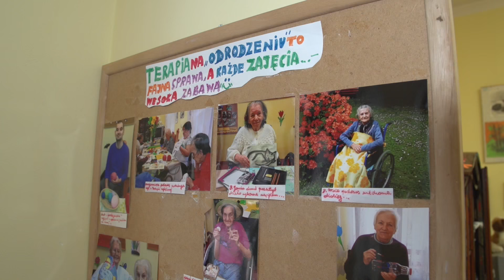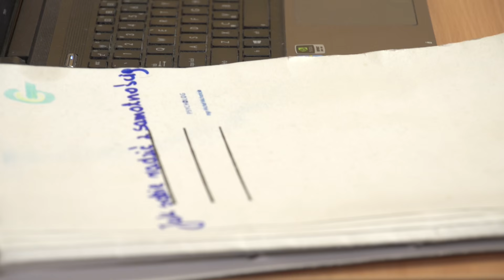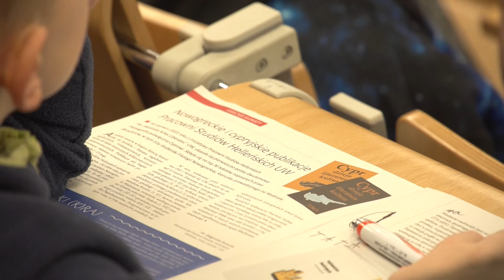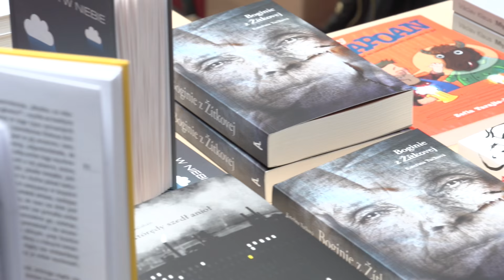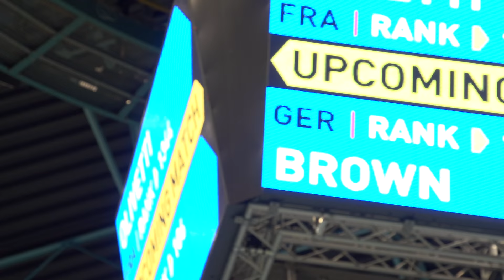Dziennik 71news 19.02.2016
W ramach Norweskiego Mechanizmu Finansowego rozbudowany zostanie m.in. obiekt w Sokołowsku na Dolnym Śląsku. Celem projektu jest modernizacja i oddanie do dyspozycji pacjentów nowoczesnego, doskonale wyposażonego ośrodka opieki leczniczej. Ponadto mówimy o11-letnia Agacie Gut, która wygłosiła wykład dla 300 rówieśników na temat języka polskiego. Młoda ekspertka poprzedziła prelekcję językoznawcy prof. Jana Miodka. Sprawdzamy także co słychać podczas Wrocław Open, 12 edycji challengera w Hali Orbita.